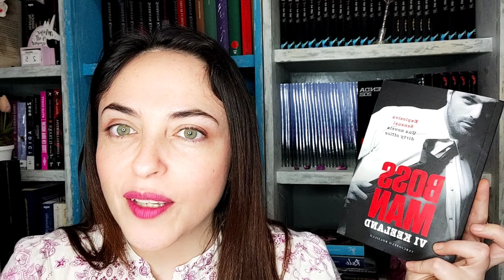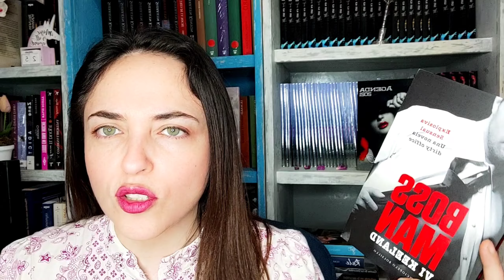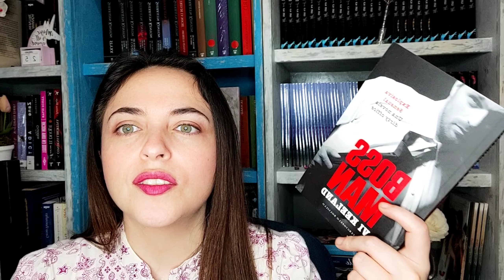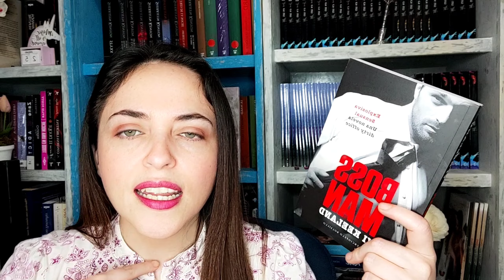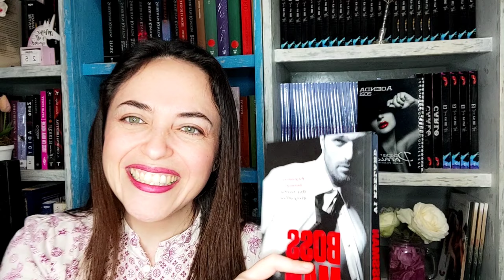Recomendación: Boss Man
Libro de Romance de la autora americana Vi Keeland